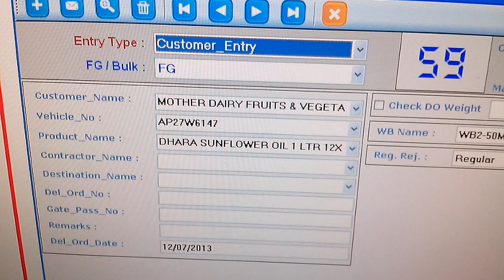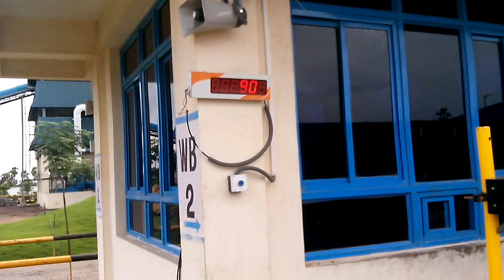Unmanned Weighbridge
Imagic Solution Provide Secure Solution For Weighbridge, like Unmanned Weighbridge, Weighbridge Automation, Weighbridge RFID Solution.

We can integrate all the listed product in Unmanned system. CCTV Camera, Boom Barrier Gate, RFID Reader, Vehicle Position Sensor, Traffic Light, Sound System, Out Door Weight Display Etc.

This video clip at time of of installation and testing system. so security will train to driver but now its weighbridge office its lock and no one there present, driver his self make weighment.

this video from LDC, Krishnapatanam - AP.
Its fully two way secure  vehicle weighment system.